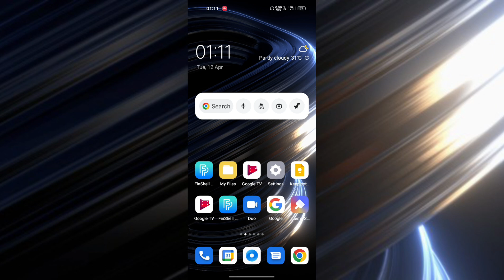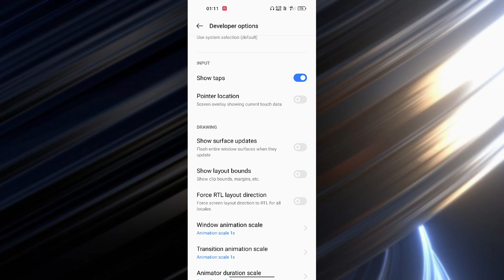OPPO A16e Show touch Show taps setting